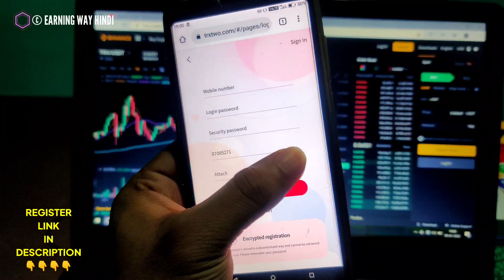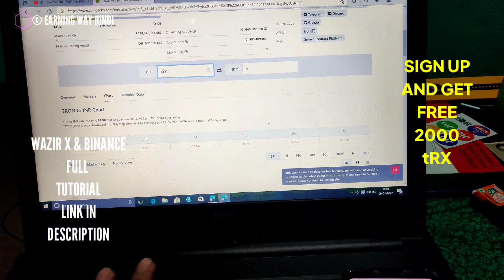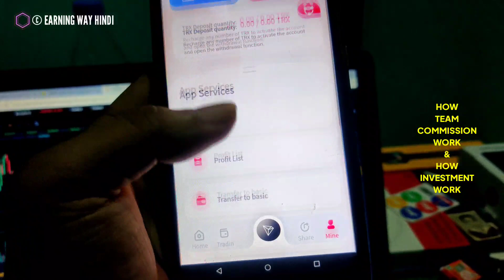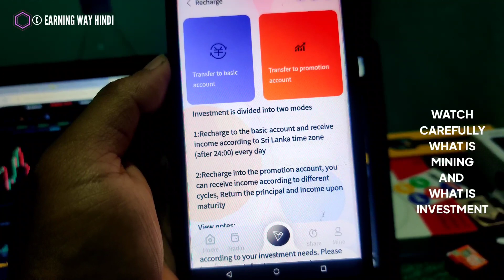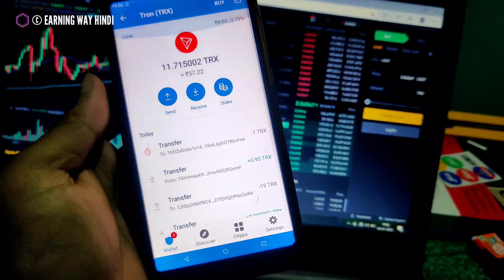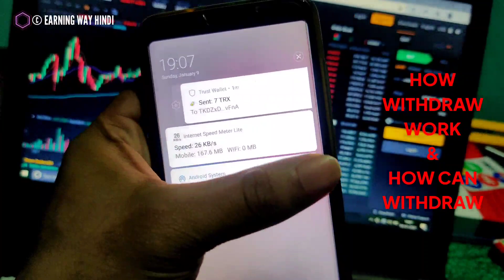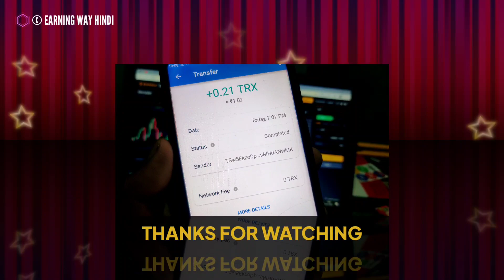🔥New Usdt Earning Site || Usd Mining Site 2023 Without Investment || Usdt Earning Website✨free usdt🤑